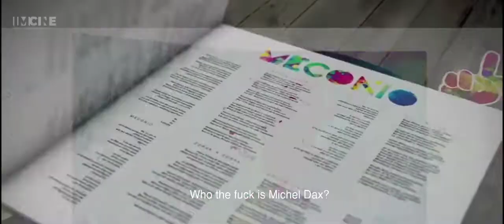El Ídolo / Trailer.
El ídolo, segunda película de Erwin Neumaier, crea de la dupla entre Tomás y el rockero Michel Dax un ejercicio del surrealismo, el absurdo y el misterio de la creación.

Con un elenco formado en la comedia —Francisco de la Reguera, VIctor Weinstock, Camila Selser, Claudia Ramírez—, Neumaier mantiene las constantes de su primera película Un hilito de sangre: la búsqueda de la madurez, aun entre enredos, coreografías indias y rock suplantado.